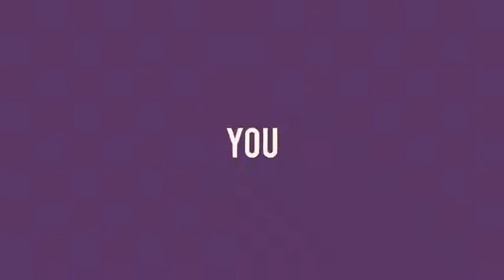invitation | After Effects Template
Invitation
Dynamic, fast and rhythmic invitation project!
Works with videos or photos
11 Placeholders
24 Textholders
No plugins required
Easy customize
Free font link is included